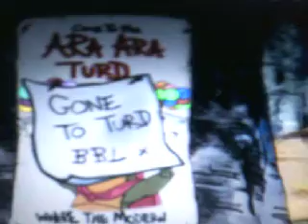My reaction to Friar's Rubbing Wood - Fall Of Nottingham part 1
Today I will be reacting to a YTP video of Friar's Rubbing Wood - Fall Of Nottingham by HourofPoop